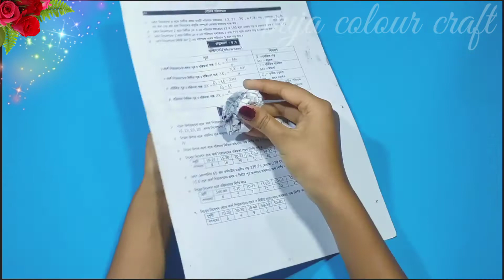How to make paper coronaviras/Origami covid-19 making with paper/Paper coronaviras model easy crafts